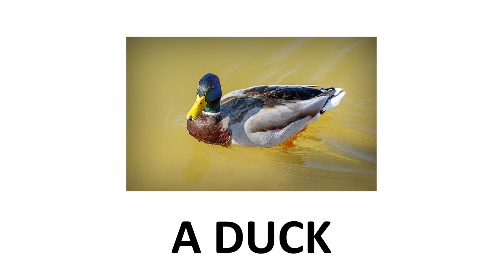On the Farm